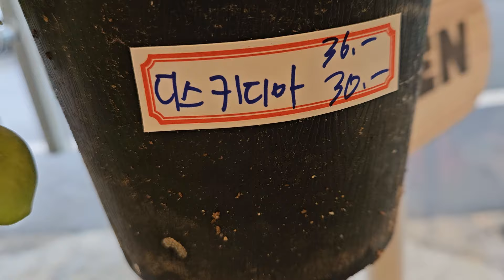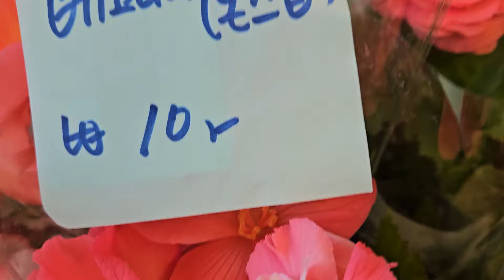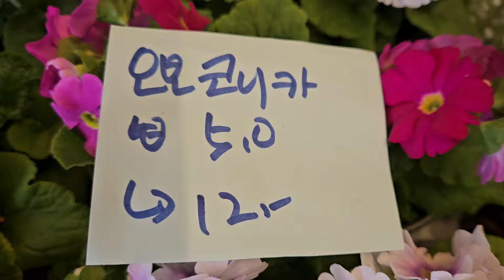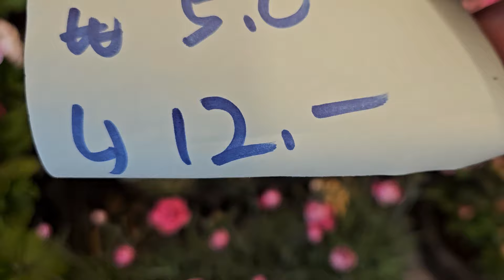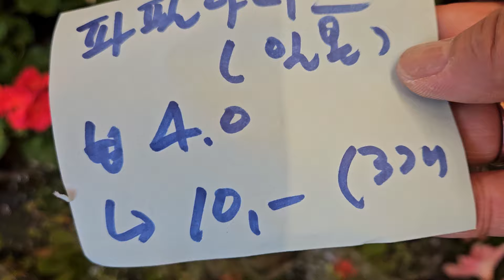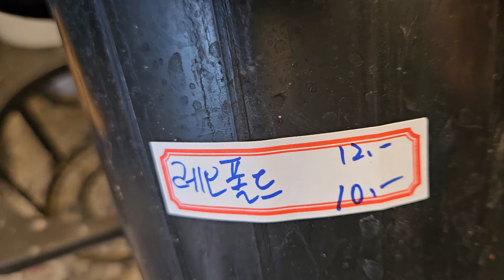로뎀나무#3/28문의 010 5380 5008#유럽제라#오보코니카#리시안신상#논스톱베고니아#다알리아#아메리카블루#금황# 레어폴드#디스키디아